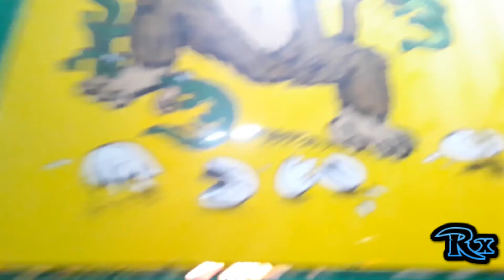EN LA FERIA DE OAKLAND 2DA PARTE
MAS DIVERCION K PASAMOS